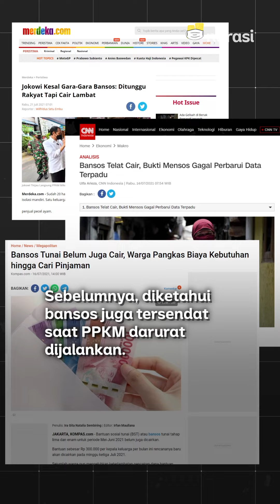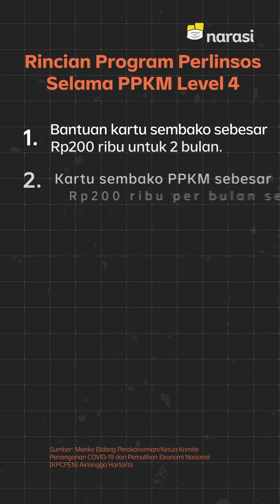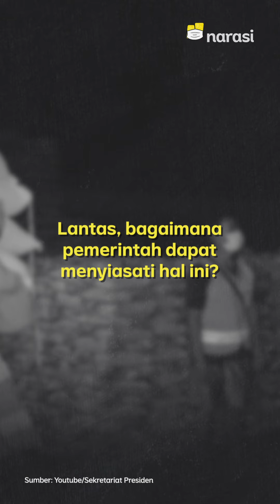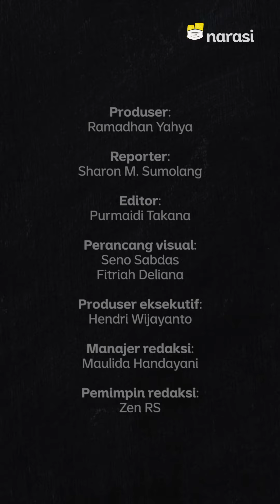Mensos Curhat, Bansos Pemerintah Terbatas | Narasi Newsroom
KENAPA PENYALURAN BANSOS TERSENDAT DAN TERBATAS? INI SEBABNYA.

"Tapi, ini [bansos] tidak bisa terus-menerus. Karena pemerintah memiliki keterbatasan," curhat Mensos Tri Rismaharini.

Tapi menurut pakar, pemerintah sebetulnya masih punya fulus sisa anggaran yang bisa aja digunakan untuk bansos. Sementara kalau soal kenapa tersendat? Tonton aja videonya biar

Btw, jangan lupa update terus di Narasi Pagi, LIVE di IG pukul 08.00 AM ya.

(Narasi)